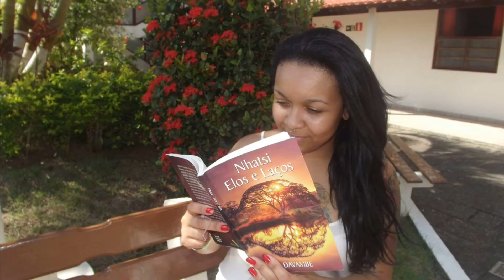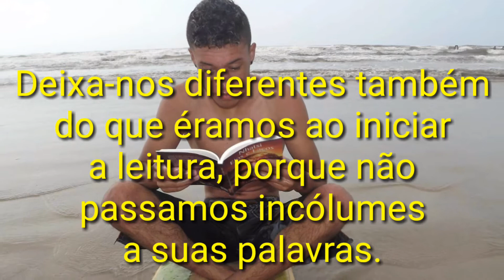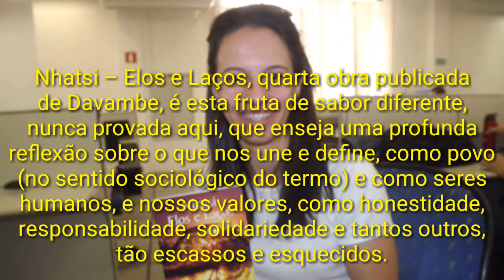Davambe Nhalungo - Nhatsi - Elos e Laços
Nhatsi é uma fruta silvestre de Moçambique. Quem nos apresenta a ela é Davambe, pela história de Zefanias Kazembe.
Como acontecem com muitos relatos ficcionais, o livro de Davambe parte de um recorte da realidade e, ao final, nos deixa distantes do ponto de partida, tendo cumprido sua missão de nos envolver com suas tramas e subtramas. Deixa-nos diferentes também do que éramos ao iniciar a leitura, porque não passamos incólumes a suas palavras.
Elo é cada uma das argolas de uma corrente – e esta história fala de lutas, tanto políticas como pessoais, de correntes que se conseguem quebrar facilmente, e outras que parecem quase indestrutíveis.
Laço, no sentido figurado, quer dizer vínculo, ligação. Existem laços familiares, culturais, de afinidade e muitos outros. A obra fala de laços que se formam, desformam e deformam, no encontro e desencontro de múltiplos personagens, racionais ou não, do passado, presente e futuro, de “carne e osso” ou etéreos e fantasmagóricos.
Nhatsi – Elos e Laços, quarta obra publicada de Davambe, é esta fruta de sabor diferente, nunca provada aqui, que enseja uma profunda reflexão sobre o que nos une e define, como povo (no sentido sociológico do termo) e como seres humanos, e nossos valores, como honestidade, responsabilidade, solidariedade e tantos outros, tão escassos e esquecidos.

Litteratura
Littérature
Literatur aus Brasilien